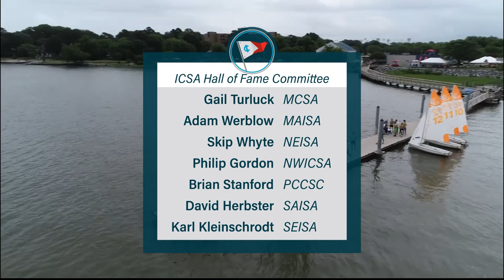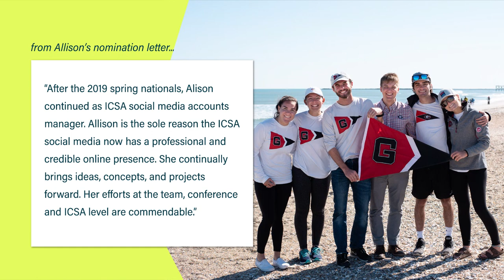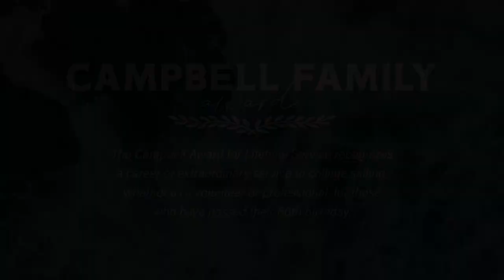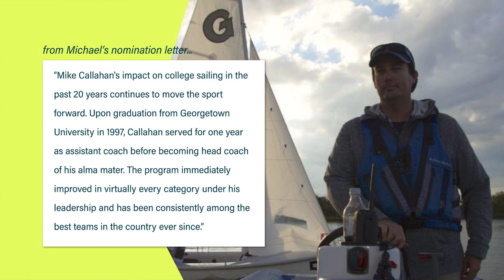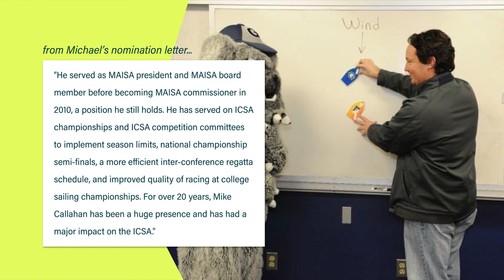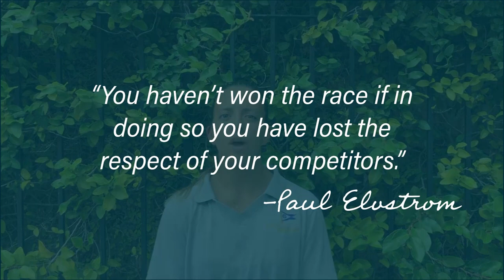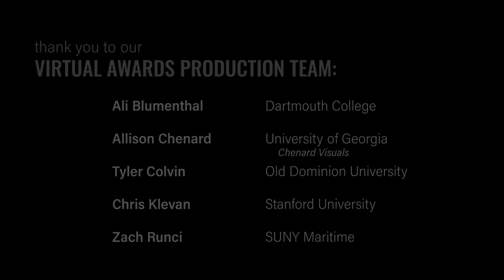2020 College Sailing Individual Awards Ceremony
Presenting the 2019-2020 Intercollegeiate Sailing Association Individual award winners at this year's virtual awards presentation.

Produced by Ali Blumenthal, Allison Chenard, Tyler Colvin, Chris Klevan, Zach Runci.